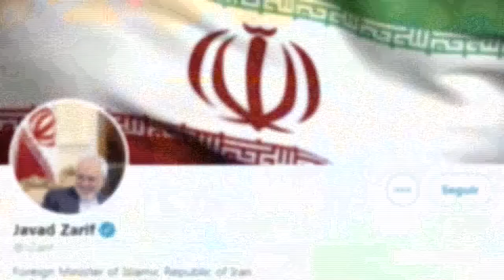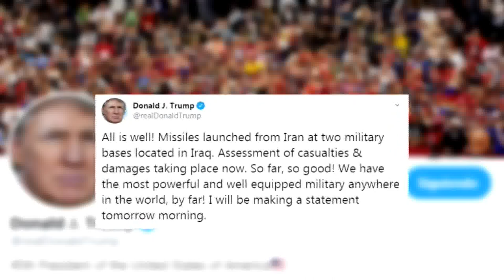Estados Unidos a la espera de la declaración de Trump sobre el ataque iraní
Estados Unidos está a la espera de la declaración del presidente, Donald Trump, sobre un ataque con misiles balísticos lanzado este martes desde Irán contra dos bases aéreas en territorio iraquí que albergan tropas estadounidenses.